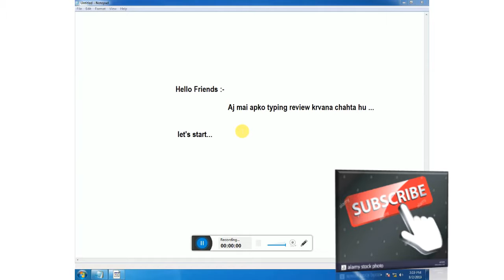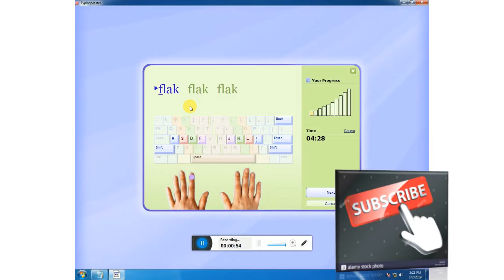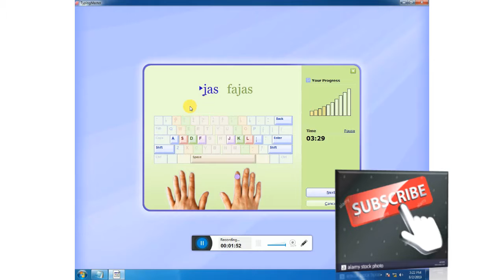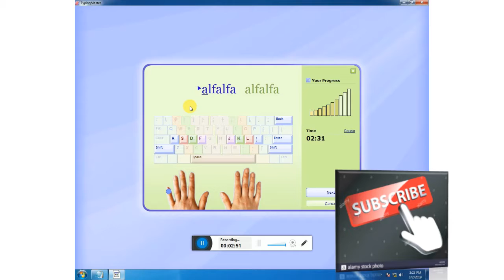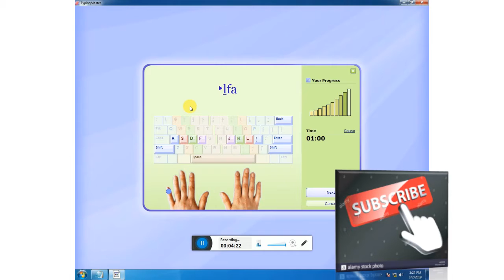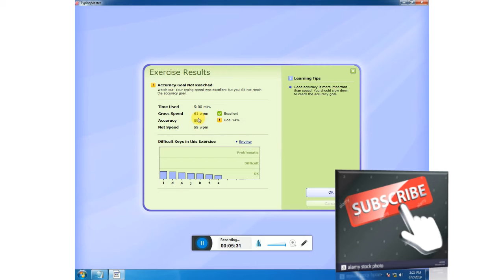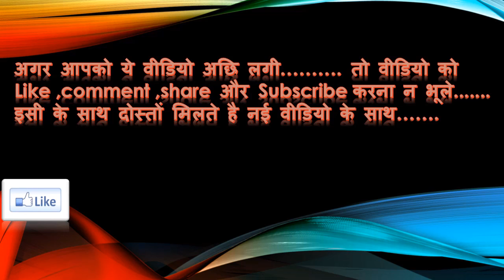How to increase/improve/fast your typing speed ( Typing Master)....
Hello Friends
In this video of today, I have reviewed my own typing
how much my typing is speed and
what has been missed.
 It is a very good software.
software Typing master is hope you liked this video .
THANK YOU  friends for see this video...